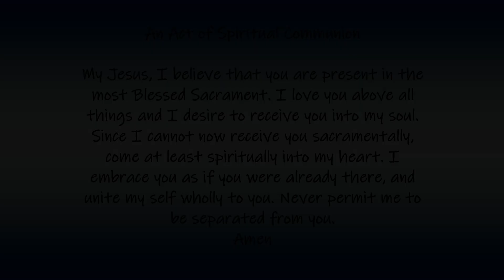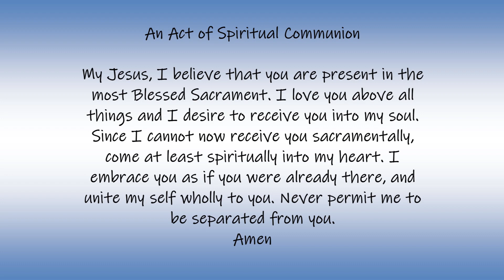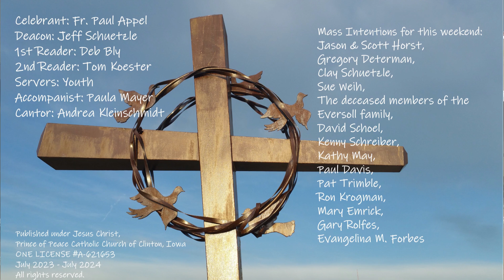Sunday, May 5th, Sixth Sunday of Easter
This Mass was recorded May 5, 2024, in Clinton, Iowa |
Sixth Sunday of Easter | May 5, 2024|

Published under Jesus Christ, Prince of Peace Catholic Church of Clinton, Iowa

For more information about our parish and its activities please visit our